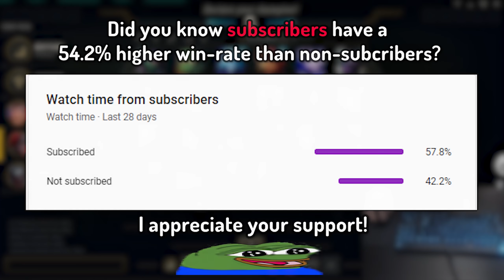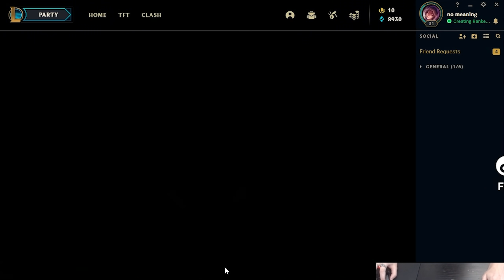THE BEST AP BUILD FOR SCALING WITH KATARINA - Hand Cam (Unranked to Challenger) Ep. 4